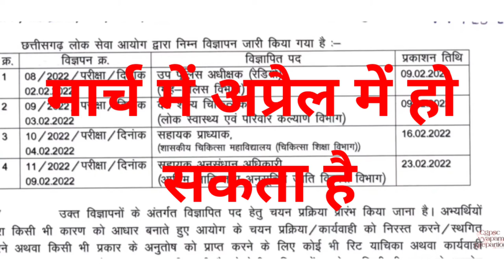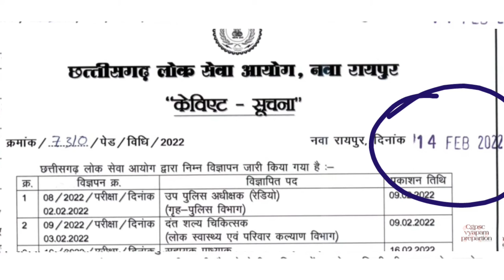CGPSC ने जारी किया 206 पदों पर भर्ती संबंधित सूचना, CGPSC requirements, CG vyapam, CGPSC update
सीजीपीएससी व्यापम भर्ती विज्ञापन,
छत्तीसगढ़ व्यापम संबंधी सूचना